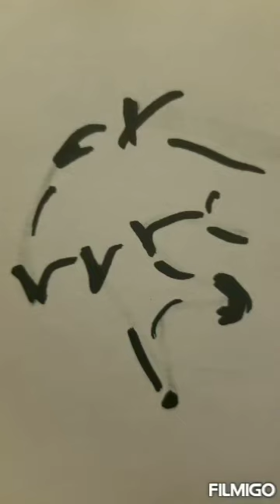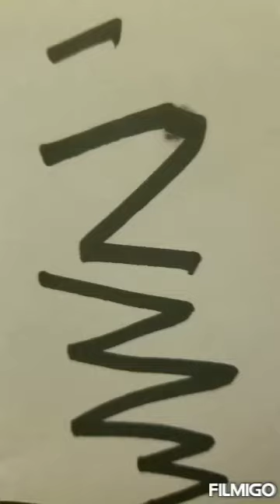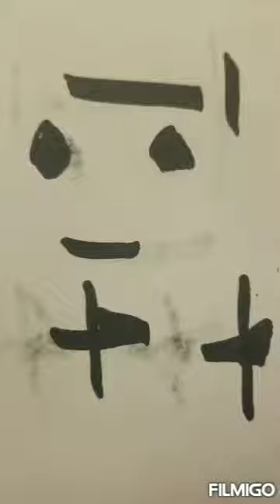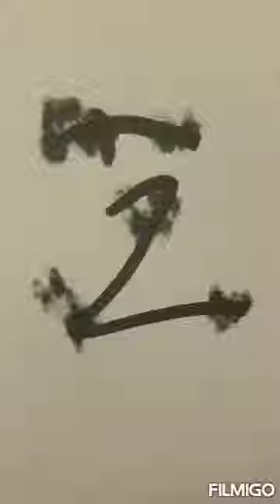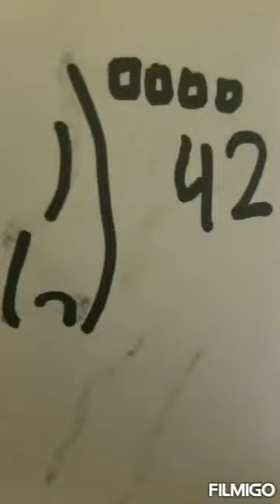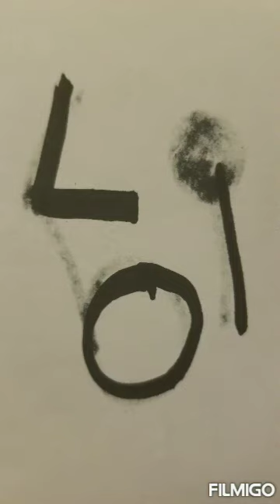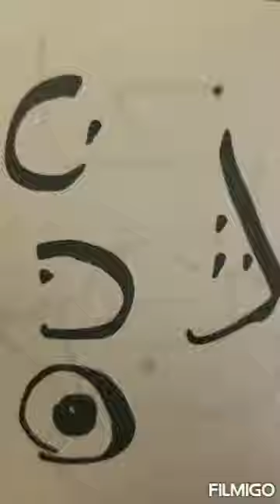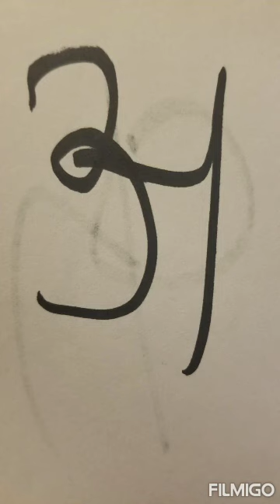Soda Fountain Mountain - Vegan Nawdogs